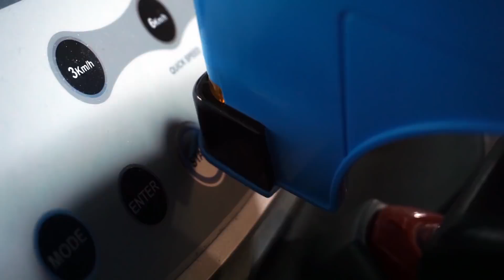할로윈 유령이 나타났어요! | 장난감 기차 띠띠뽀 몬스터 경찰차 소방차 구급차 앰뷸런스 버스 | 타요 슈퍼구조대 4화 | KIGLE TOYS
할로윈 유령이 나타났어요!